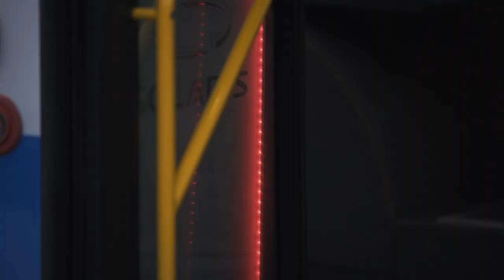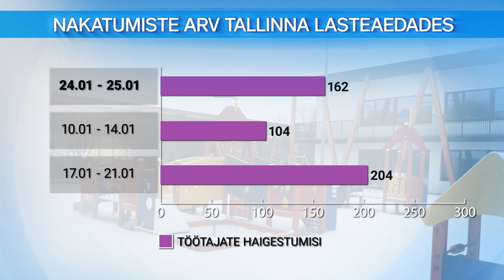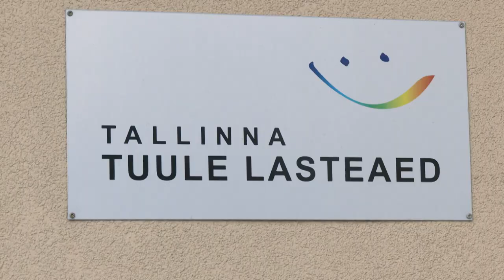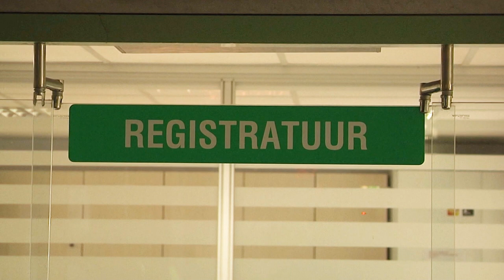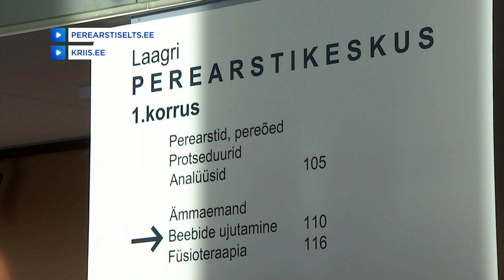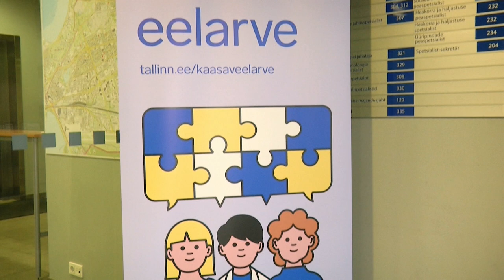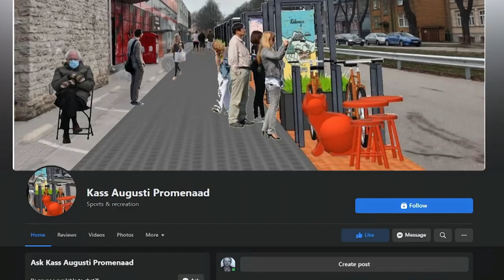25.01.2022 - Tallinna uudised